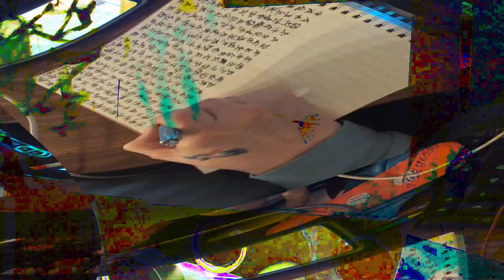[EPILEPSY WARNING] Movie 24 02 16 05h30m10s